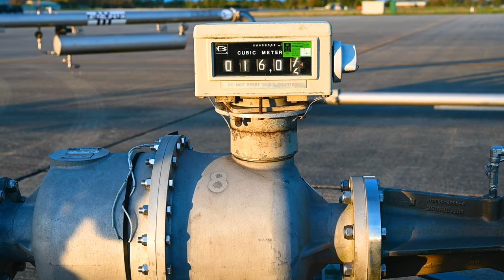B-1B Lancers: Unveiling the High-Octane Hot Pit Refuel Process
Hot pit refueling capabilities showcase innovation and mission readiness by allowing the aircraft to refuel without stopping their engines.

B-1B Lancers hot pit refuel between missions
UNITED KINGDOM
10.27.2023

Film Credits: Video by Senior Airman Ryan Hayman
7th Bomb Wing Public Affairs